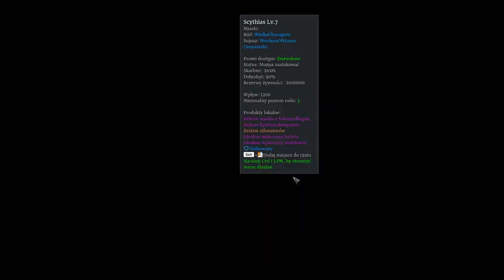Zagrajmy w Conqueror's Blade. TW 2w1.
Zapraszam do gry. Serwer Sicania EU2 region: Ostaria
WielkaChorągiew(ChorągiewGończa) rekrutuje i zaprasza do wspólnej gry.